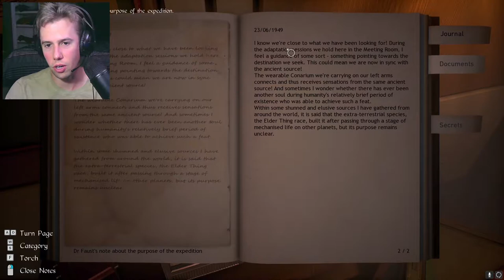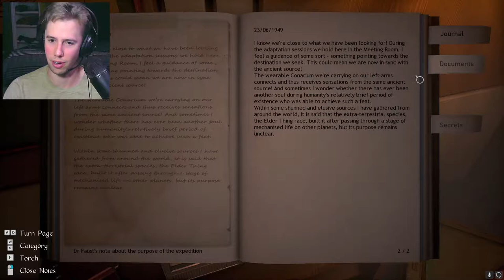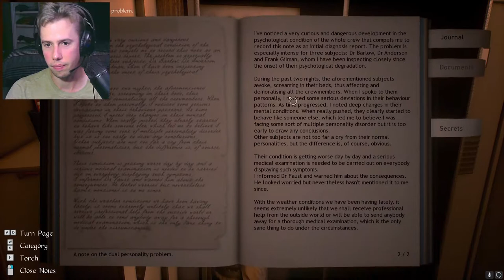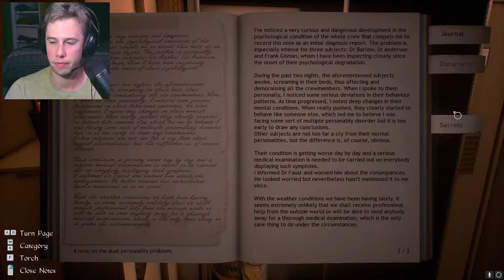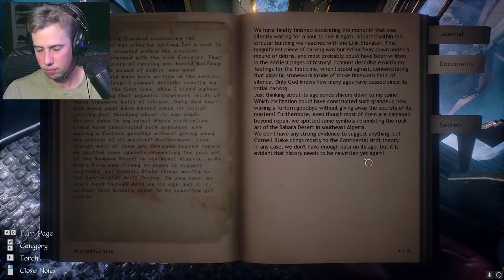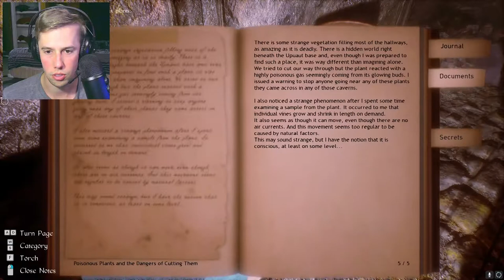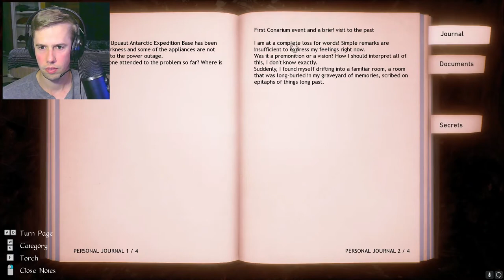Look DEEP INTO MY EYES- Conarium (Part 2)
Came to pc in june 2017, this game seems to know what horror is about and has really great pacing. it is deep and has a great story surrounding four scientists. The game should be coming to ps4 and xbox sometime in the future.

Conarium is a chilling Lovecraftian game, which follows a gripping story involving four scientists and their endeavor to challenge what we normally consider to be the 'absolute' limits of nature.